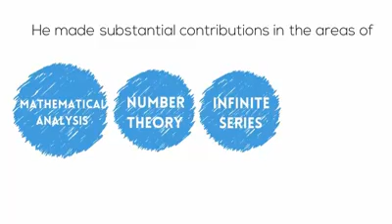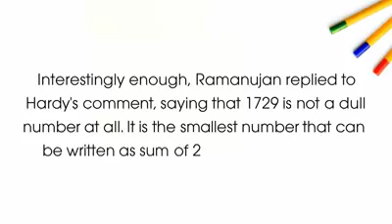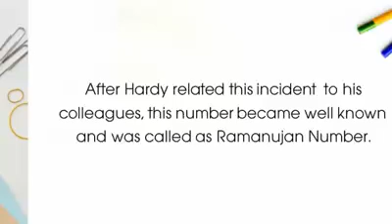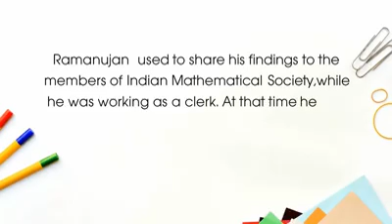Ramanujan Number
Students, please go through the video and know about the magic number of Ramanujan Sir